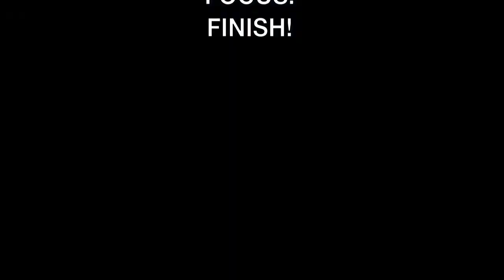Digital Story Telling - Trojan Creed - JT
JMA football